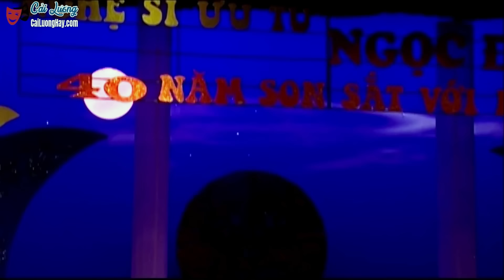Trích Đoạn Hiếm Cố Nghệ Sĩ Cải Lương Vũ Linh, Út Bạch Lan | Cải Lương Xã Hội Hồ Quảng